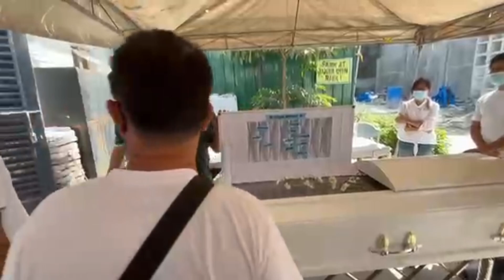In Memory of Cresencio N. Listanco